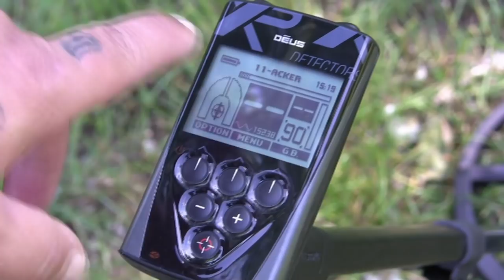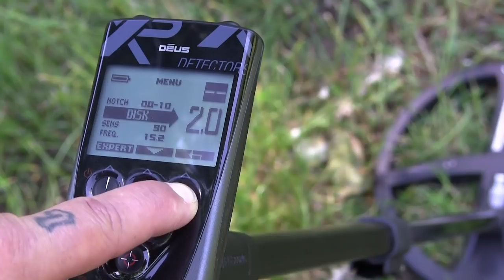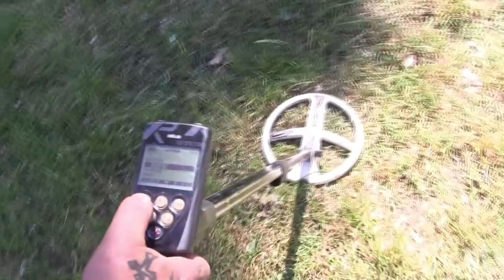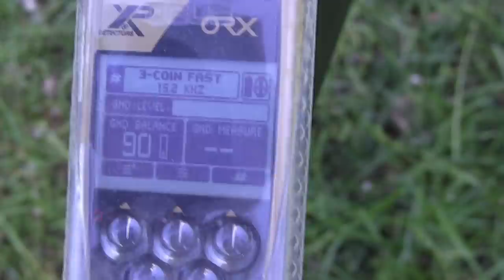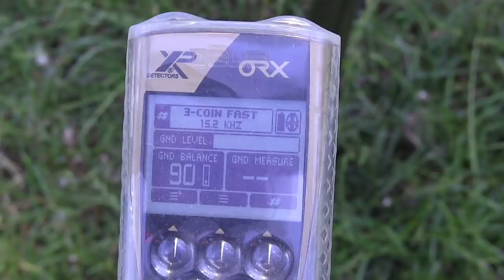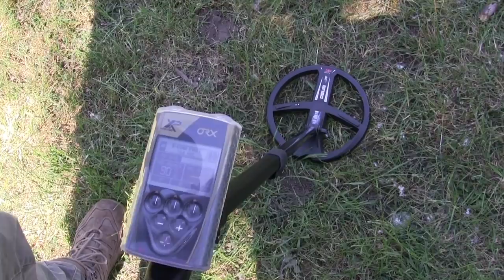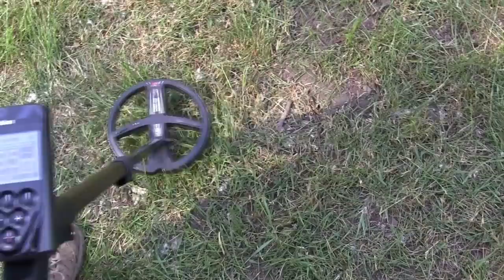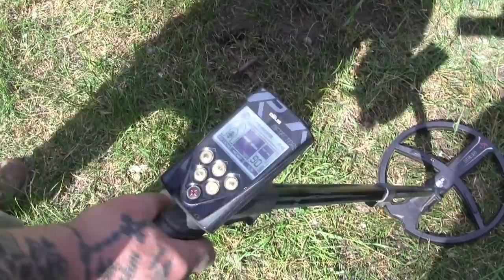XP DEUS vs XP ORX